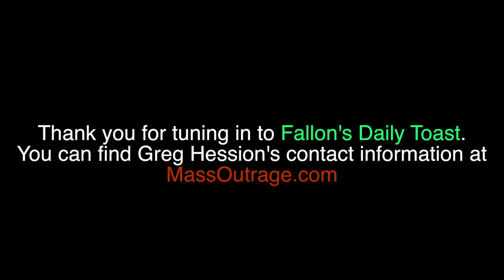Gregory Hession, Lawyer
We discuss Department of Children & Family Services in MA.